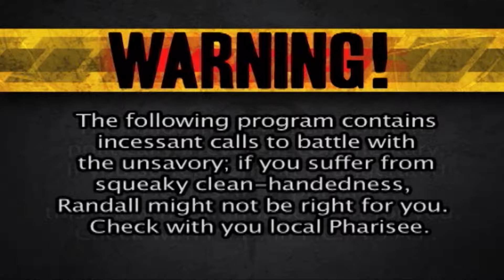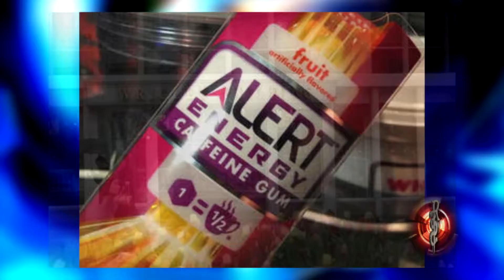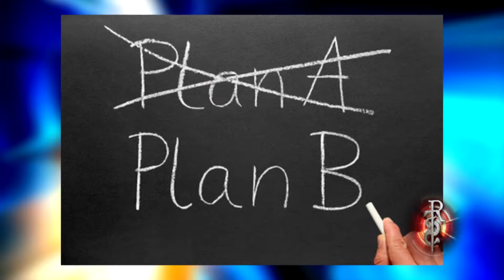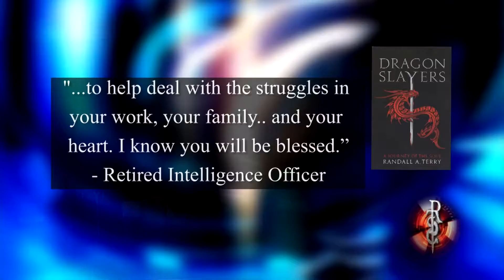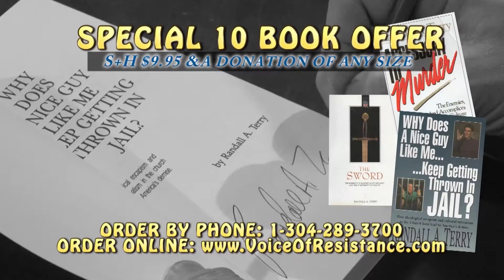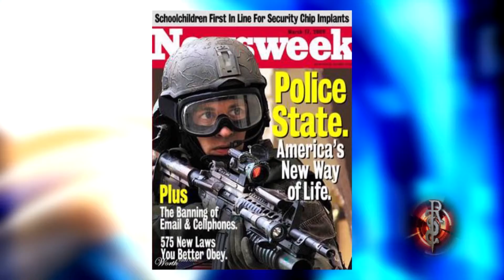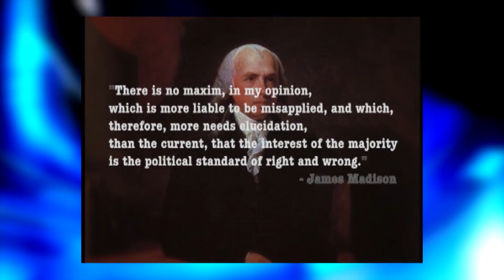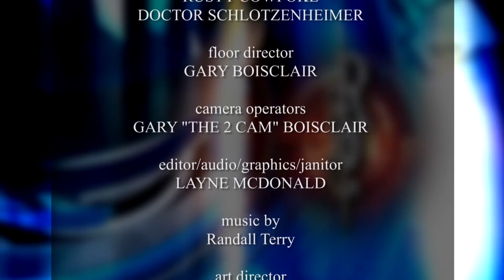Episode 329 Christians In Politics Part 2